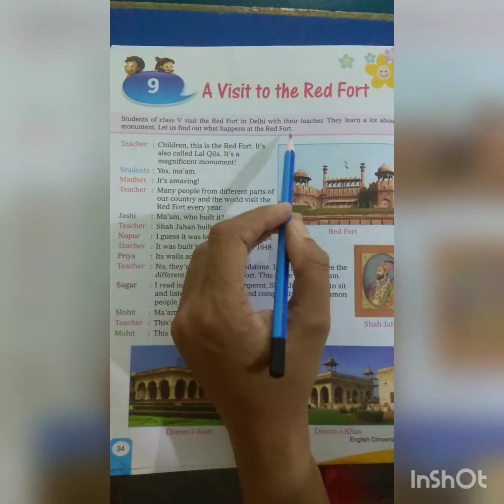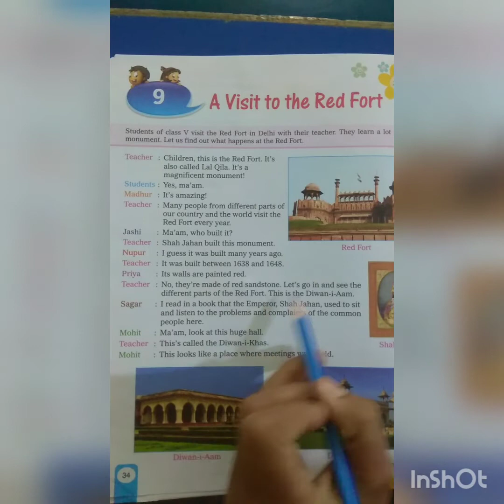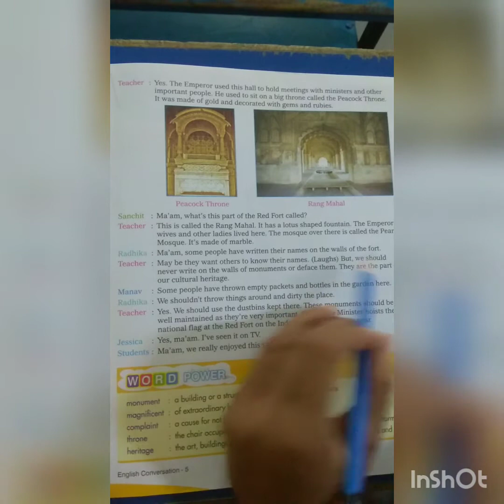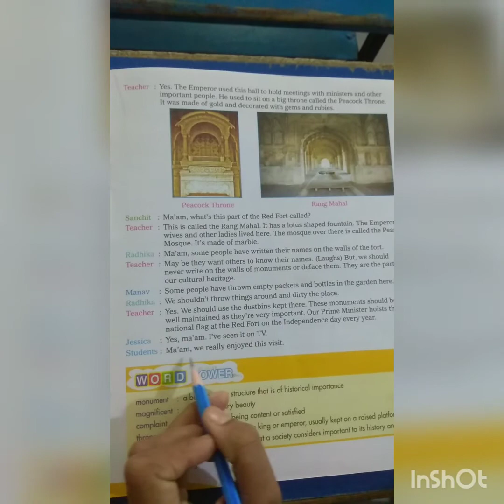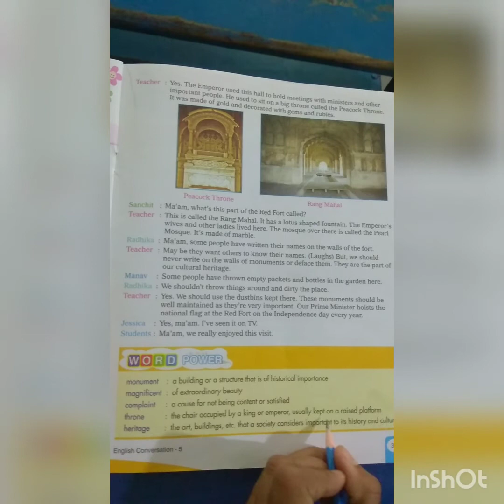STD - 5 Conversation Ch- 9 A Visit to the Red Fort.